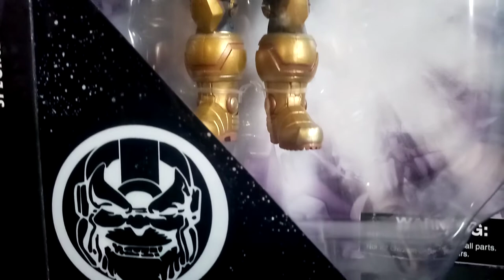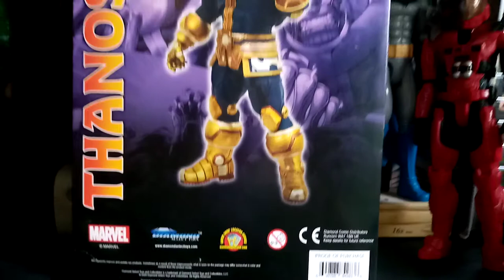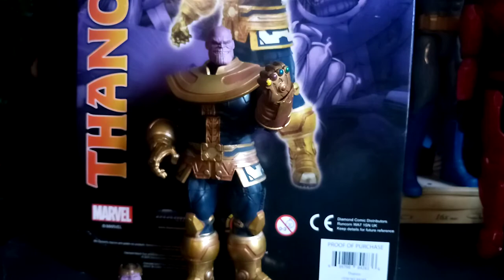Diamond Select Toys - Thanos Infinity War Versión Comic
Un pequeño unboxing de esta excelente figura del Titan loco del universo marvel en su versión infinity war cómic, como se podra apreciar la puse a jugar con sus hermanos gemelos y haciendo alguna que otra variable con sus rostros intercambiables.